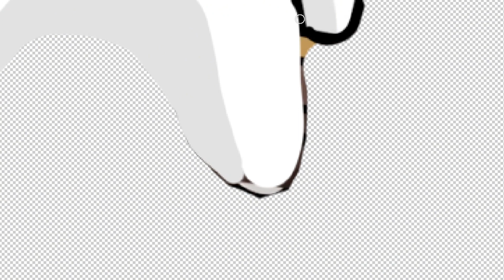Censorship in Poppy Playtime Chapter 3 파피 플레이타임 챕터3 요약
Censorship in Poppy Playtime Chapter 3 ALL JUMPSCARES 파피 플레이타임 챕터3 요약